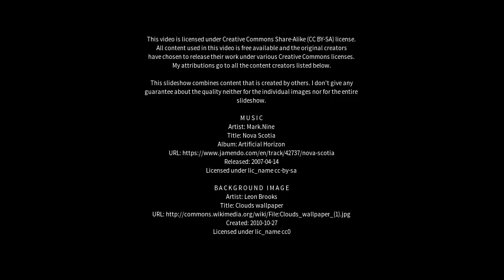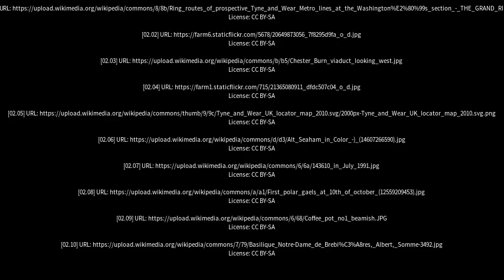Best places to visit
Best places to visit - Seaham (United Kingdom) Best places to visit - Slideshows from all over the world - City trips, nature pictures, etc.